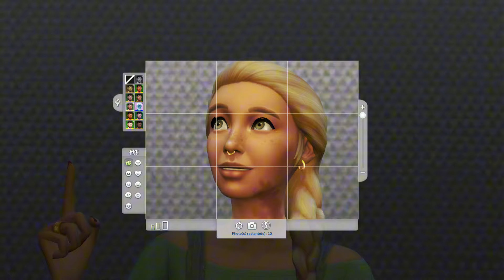Pension 🪐 Solaria Legacy #9 | Let's play narratif Sims 4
00:00 Gameplay
22:34 Machinima

☄️Le vieillissement doit être activé, mais vous pouvez choisir la longueur que vous souhaitez.

☄️Chaque objectif doit être atteint avant que le nouvel héritier ne prenne le relais.

☄️Vous ne pouvez pas donner aux héritiers une transformation physique radicale ou des ajustements de personnalité.
De légers changements dans l'apparence sont acceptables, mais ils ne peuvent pas être transformés en une toute nouvelle personne. Les traits ne peuvent pas être modifiés une fois qu'ils sont donnés.

☄️Aucune triche d'argent.

☄️Si vous relevez ce défi, merci de me créditer (@ginovasims).

⭐️Directives/suggestions vagues :

☄️L’héritier peut être de n’importe quel sexe, il n’est pas nécessaire qu’il soit une femme.

☄️Les enfants ne doivent pas nécessairement être génétiques, ils peuvent être adoptés, MAIS ils doivent être adoptés en tant que bébé ou nourrisson.

☄️Les mods et les contenus personnalisés peuvent être utilisés.

☄️Les générations auront trois traits, vous n’avez pas besoin que l’héritier ait les trois traits, mais il DOIT en avoir au moins DEUX.

☄️Si vous ne pouvez ajouter aucun des traits requis lorsque l'héritier est enfant, vous pouvez en choisir des similaires et les remplacer par le trait correct lorsqu'il est disponible (soit en tant qu'adolescent, soit en tant que jeune adulte).

☄️Si vous ne disposez pas de tous les packs requis pour répondre aux exigences de chaque génération, trouvez une alternative similaire ou ignorez cette règle. Mais dans la mesure du possible, vous devez remplir chaque exigence de génération. J'ai fait de mon mieux pour rendre le jeu de base compatible.

⭐️(OPTIONNEL) Nommez chaque héritier avec la lettre de la planète, par exemple Mercure = Max.

⭐️(FACULTATIF) Utilisez le hashtag SolarSystemChallenge sur les tweets, les publications et les vidéos.

✨️ Génération 2 - Venus
Vos parents vous ont toujours gâté, vous et vos frères et sœurs, tout ce que vous vouliez, vous l'obteniez ! Pour cette raison, vous avez grandi en suivant toujours votre propre chemin. Tout le monde vous adore pour votre beauté, mais une fois qu'ils vous connaîtront, ils découvriront que vous êtes en fait une personne assez superficielle. Vous ne pouvez pas rester dans une relation à long terme, il y a toujours quelque chose qui ne va pas avec votre partenaire, mais jamais vous…. Les amis vont et viennent, mais vous pouvez toujours compter sur vos parents, vos frères et sœurs.

⭐️Exigences:

☄️Ayez au moins six relations amoureuses tout au long de votre vie, mais ne restez jamais avec elles pendant plus de quatre semaines.

☄️ Avoir au moins quatre enfants (l'autre parent peut être le même ou différent à chaque fois).
☄️Demandez à un (ou plusieurs) de vos frères et sœurs d'être votre meilleur ami.

☄️N'ayez jamais d'amis proches, autres que votre famille, qui durent plus d'une semaine.

☄️Rendez visite à vos parents ou invitez-les à venir au moins une fois par semaine.

☄️Ne terminez jamais une carrière jusqu'au niveau 10.

☄️Maîtrisez la compétence photographie.

☄️Complétez l'aspiration : baron du manoir.

✨️Traits : matérialiste, romantique, égocentrique
✨️Aspiration : baron du manoir
Inventé par @ginovasims